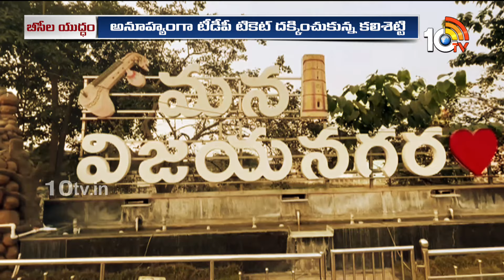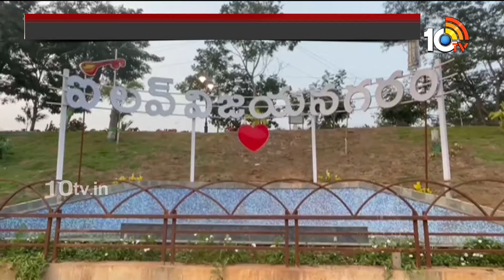Vizianagaram Race Gurralu | విజయనగరం పార్లమెంట్‌ స్థానంలో ఎవరు గెలిచినా చరిత్రే! | 10tv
10tv News Channel Owned by Spoorthi Communications Private Limited. 10Tv is one of the leading News channels which delivers National and International And Regional News Streaming 24/7.10Tv has its wings spread all over the world to deliver the trustful news. Channel Dedicated to GeneralNews, LiveReports, Breaking News, Sports News, Weather News, Entertainments, BusinessUpdates, Big Debates, Exclusive Interviews etc.